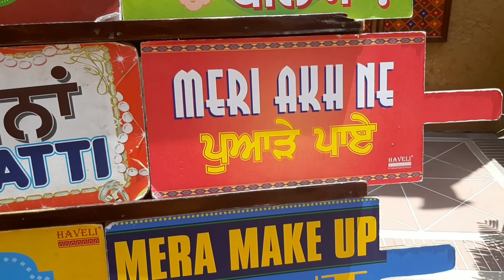Punjabi Shadi in Jammu | Travel Vlog | Mast Punjabi log | Haveli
Hellooo doston🌻

Here is my another vlog in which you will see punjabi shadi, punjabi culture, punjabi log along with beautiful people, beautiful culture of jammu as well.

Your feedbacks will be awaited.